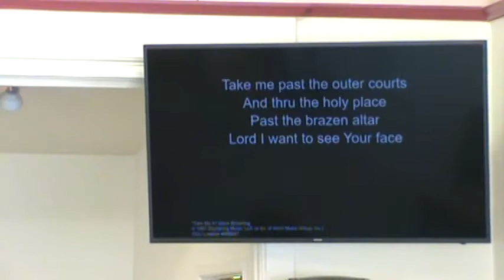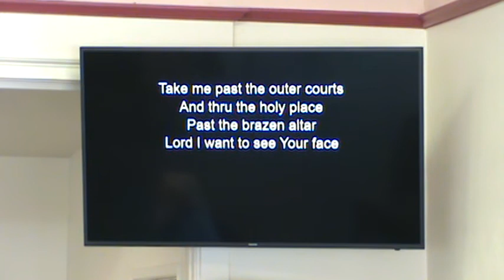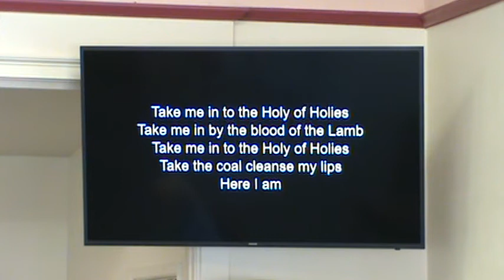Worshipping in Spirit & Truth - Sermon #1 (Part 2 of 2)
Redwood Christian Fellowship recording of our gathering for Sunday, September 6th, 2020. Bob Hapgood begins a new series on worship.